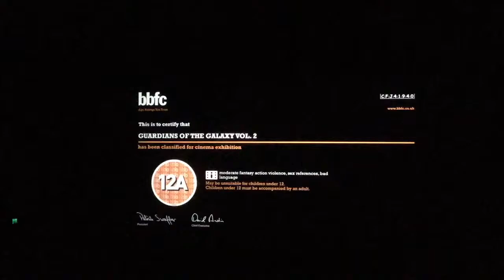Guardians of the Galaxy Vol 2 Review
Long overdue but finally I'm reviewing the second Guardians of the Galaxy film.